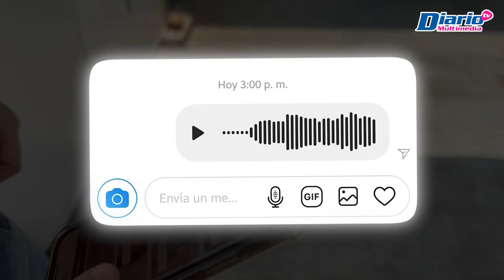💸🗣️ Cápsula | Alerta por fraudes por clonación de voz de IA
La Policía Cibernética de la Secretaría de Seguridad y Protección Ciudadana (SSPC) alertó sobre una nueva modalidad de fraude con el uso de aplicaciones de clonación de voz de inteligencia artificial.

Con una muestra de audio de apenas tres segundos, pueden clonar la voz de casi cualquier persona y dejar mensajes falsos en un buzón de voz o enviar audios por servicios de mensajería. El objetivo, en la mayoría de los casos, es engañar a la gente para obtener dinero.

Levi Francisco Pineda Rueda,encargado de la Policía Cibernética en la entidad, detalló que aunque todavía no hay casos en Chiapas, a nivel nacional, el uso de las redes sociales ha facilitado este tipo de estafas.

Antes usaban la clonación de voz para hacer robos corporativos millonarios, pero ahora han aprovechado para estafar a un nivel micro, a familiares y amigos de las víctimas.

Para evitar ser víctima de este delito, Pineda recomendó guardar la calma.

Puedes reportar estas llamadas al 089 y en caso de haber perdido dinero a causa del fraude, acude a la Fiscalía General del Estado para presentar denuncia.

Con información de: Itzel Grajales